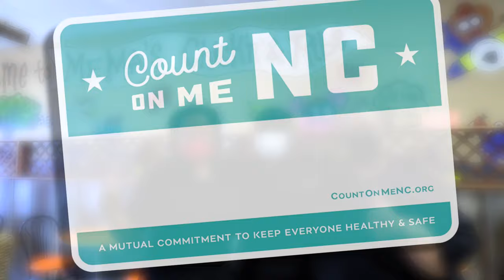The Beach You Remember, Topsail Island Pender County NC